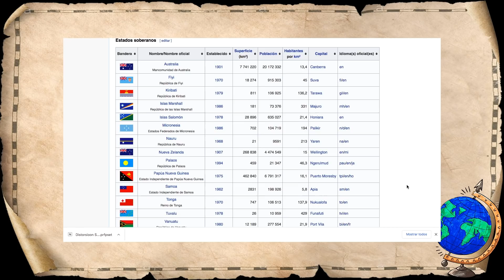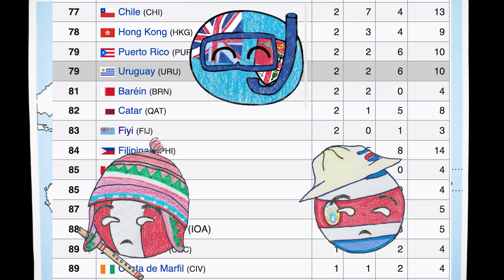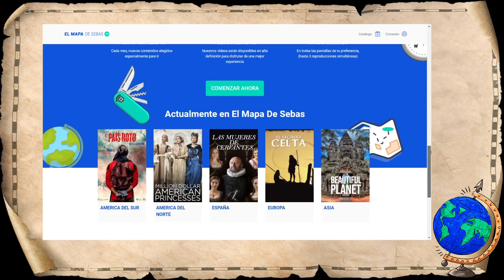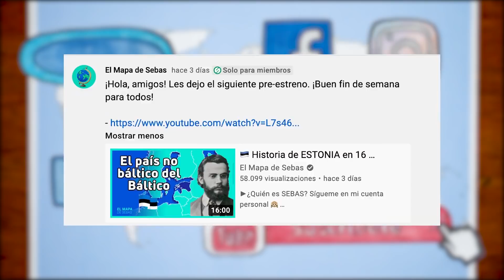🇻🇺🇰🇮OCEANÍA: Curiosidades de los 12 PAÍSES de los que nadie habla 🇹🇻🇳🇷🇼🇸🇫🇯🇸🇧🇵🇼🇲🇭 - El Mapa de Sebas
Visita "El Netflix de Sebas", la plataforma donde podrás contenido exclusivo de nuestros temas favoritos :)

Como ya debes haber notado, Oceanía es el continente del que menos se ha hablado en este canal. Esto va de la mano, con que sea a su vez una de las regiones geográficas más olvidadas. ¿Podrías mencionar cinco países oceánicos que no sean ni Australia ni Nueva Zelanda sin googlear? En caso de que no, pues déjame decirte que este continente insular guarda más de un dato curioso que de seguro te va a sorprender. ¿Te interesa conocer un poco más acerca de él? Dale, entonces quédate hasta el final del vídeo.

Introducción 00:00
Generalidades del continente 00:48
Países de la Melanesia 2:04
Países de la Micronesia 4:37
Países de la Polinesia 6:55
Despedida 10:30